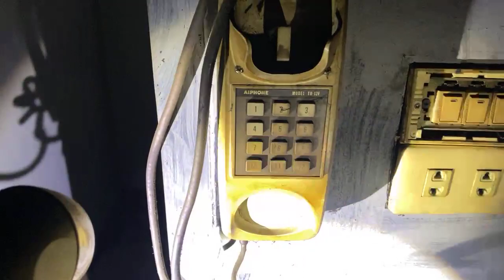มัดรวม EP.43 ค่ำคืนโหดร้าย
นำทีมโดย. : น้องบี คนเป็นผี
                     เจ๊แทน ครอบครัวผี
                     พี่โก๊ะ ครอบครัวผี
                     พี่ต้อง ครอบครัวผี
                     พี่อะตอม ครอบครัวผี
                     ท่านผู้นำ(พี่เอก) เจ้าของเพจ คนเป็นผี คนเป็นผีV.2 มัดรวม
                     เฮียโอ รถลากผี
ถ่ายทอดสดผ่านทางเฟสบุ๊คช่องทางเพจ คนเป็นผี ทุกวันเสาร์-วันอาทิตย์ และ คนเป็นผีV.2ทุกวันอังคารเวลา3ทุ่มครึ่ง มัดรวมวันเสาร์ 20:00 วันพฤหัสบดี 22:30 เป็นต้นไป